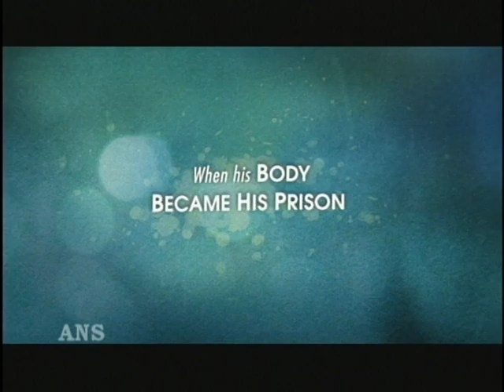JULIAN SCHNABEL LEARNS FROM THE DIVING BELL AND THE BUTTERFL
The director of Before Night Falls learned about love and compassion by making the film.